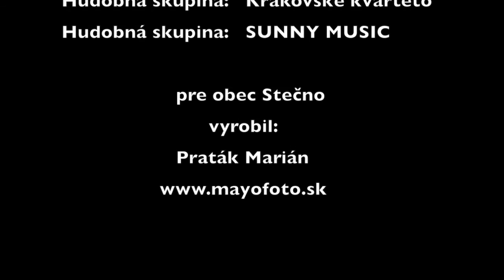Strečno Fašiangy 6.2. 2016